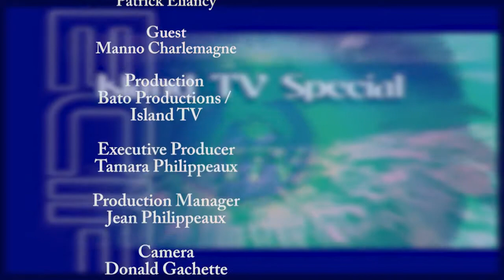ITV Special Manno Charlemagne Seg 3